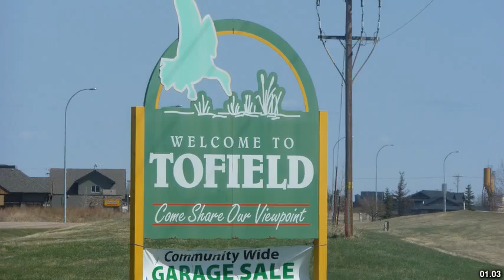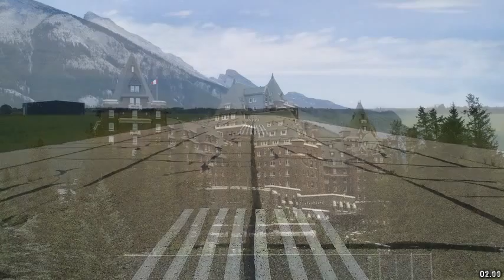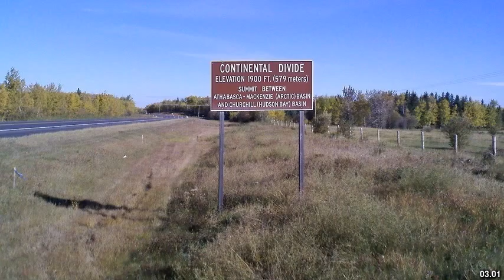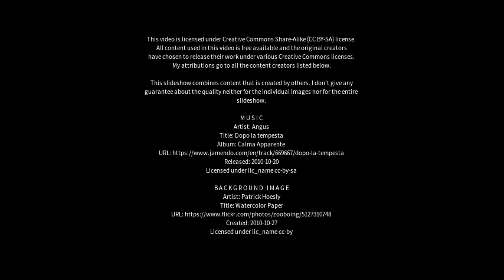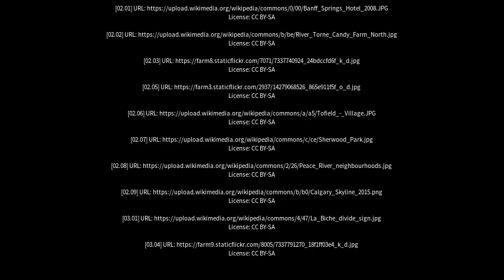Best places to visit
Best places to visit - Tofield (Canada) Best places to visit - Slideshows from all over the world - City trips, nature pictures, etc.